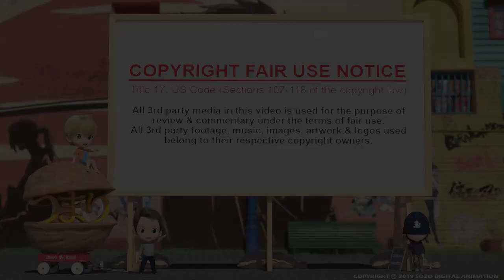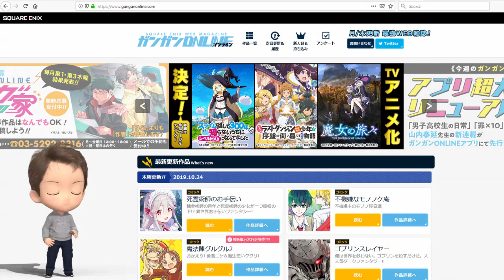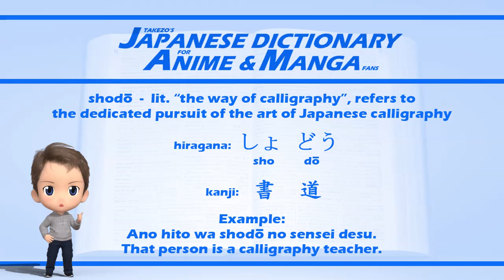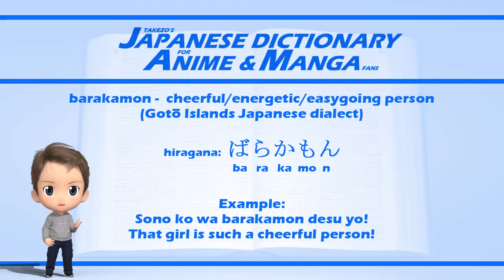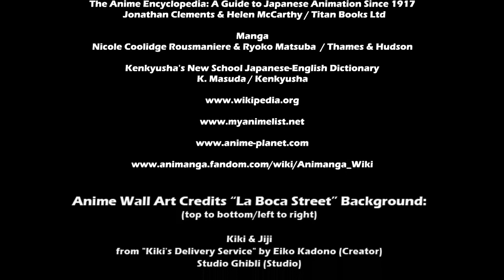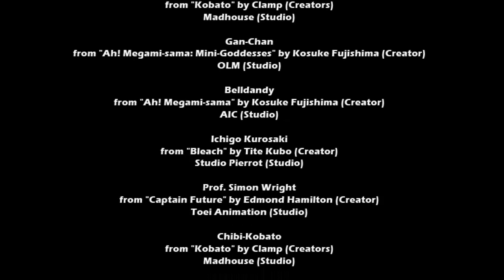Takezo's Tsumari - In A Nutshell: Barakamon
Hello Anime & Manga fans around the world!

Welcome to the first real episode  of "Takezo's Tsumari - In A Nutshell", exploring the fantastic world of Manga and Anime!

This episode showcases Satsuki Yoshino's slice-of-life comedy "Barakamon" following the turbulent life of young calligrapher Seishu Handa in his "exile" in small a village on Japan's Goto Islands.

Cheers and happy Manga reading & Anime viewing!

PS: This is a re-upload due to some render-error corrections, sorry!

Barakamon by Satsuki Yoshino /  Square Enix

Images taken for illustration purposes  from the anime "Barakamon" produced by Kinema Citrus

Dictionary pages from "Kenkyusha's New School Japanese English Dictionary" by K.Masuda / Kenkyusha

Other Sources:
Dreamland Japan: Writings on Modern Manga Frederik L. Schodt /Stone Bridge Press

Manga! Manga!: The World of Japanese Comics Frederik L. Schodt /Kodansha International

Manga: 60 Years of Japanese Comics Paul Gravett / Harper Design

One Thousand Years of Manga Brigitte Koyama-Richard / Flammarion

Japanese Animation: From Painted Scrolls to Pokemon Brigitte Koyama-Richard / Flammarion-Pere Castor

The Anime Encyclopedia: A Guide to Japanese Animation Since 1917 Jonathan Clements & Helen McCarthy / Titan Books Ltd

Making Comics: Storytelling Secrets of Comics, Manga and Graphic Novels Scott McCloud / William Morrow Paperbacks

Understanding Comics: The Invisible Art Scott McCloud / William Morrow Paperbacks

Manga Nicole Coolidge Rousmaniere & Ryoko Matsuba / Thames & Hudson